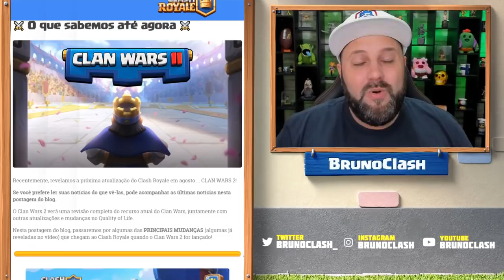GUERRA de CLANS II - NOVO TRADER no CLASH ROYALE e MUITO MAIS!!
ATUALIZAÇÃO CHEGANDO!! GUERRA de CLANS II - NOVO TRADER no CLASH ROYALE e MUITO MAIS!! QUER SABER COMO VAI SER ESSA LOUCURA, ENTÃO ASSISTA AGORA AQUI NO CANAL BRUNO CLASH!!